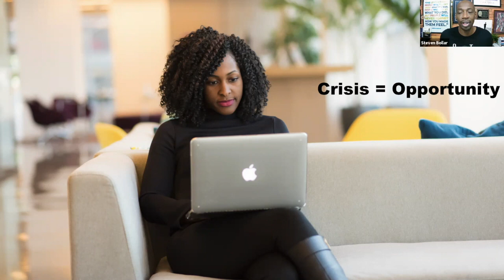Ed Leadership 2021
This movie is about ed leaders having fun in 2021